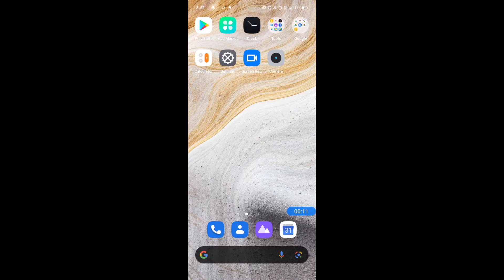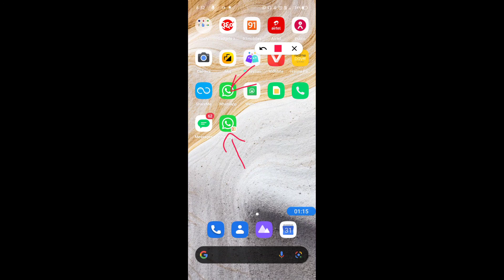How to enable dual apps in Realme C20 pro || Realme C20 me dual apps kaise enable kare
Hello dosto, aaj maine is video me bataya hai ki Realme C20 me dual apps kaise enable kare, dosto Realme C20 me dual apps on karna bahut aasan hai. Agar aap bhi janna chahate hain ki Realme C20 me dual apps kaise enable kare to is video ko pura dekhiyega, thanks friends.

How to on dual apps in Realme C20
How to enable dual apps on Realme C20
Realme C20 me dual apps kaise on kare
Realme C20 me dual apps kaise enable karte hain
Realme C20 dual apps
Realme C20
Dual apps